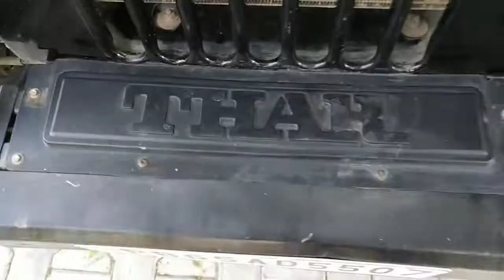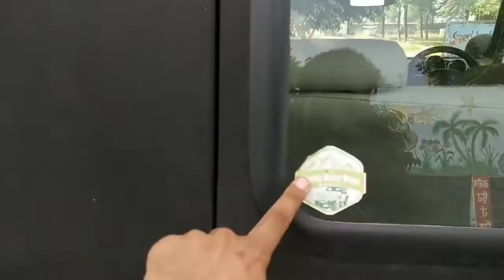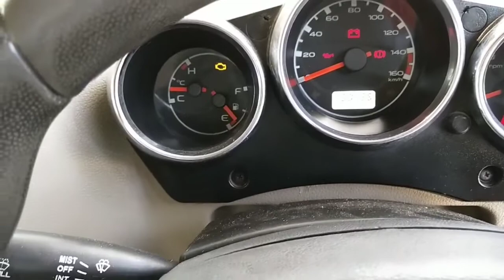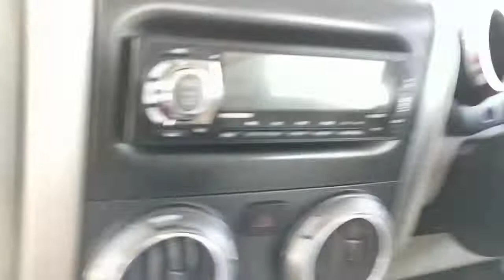HONEST THAR REVIEW | My Car's Pros and Cons | thar interior and exterior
My honest thar review in punjabi
thnks to all
keep supporting